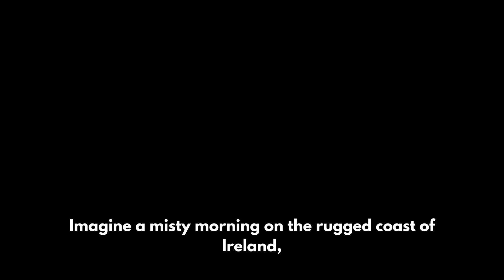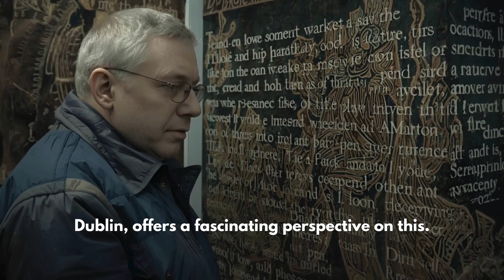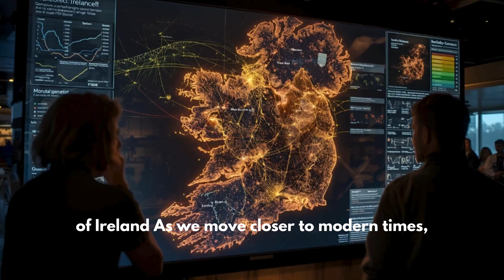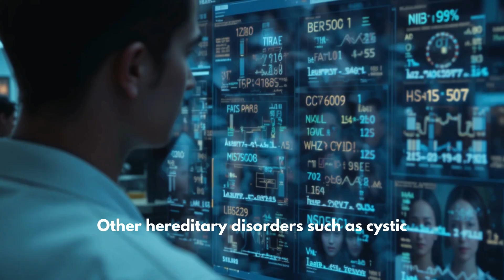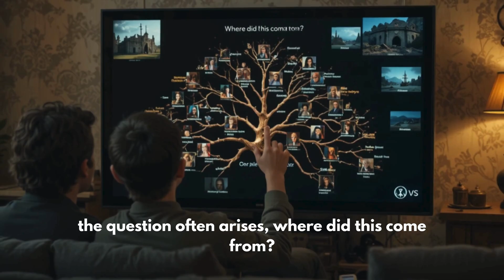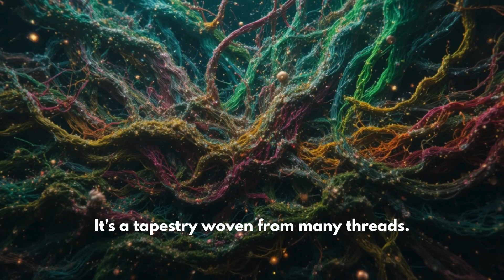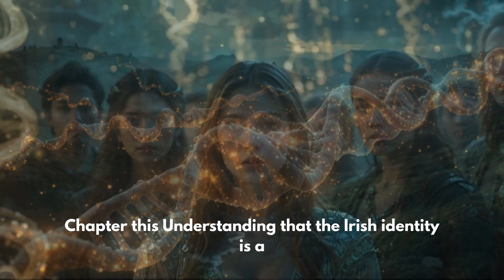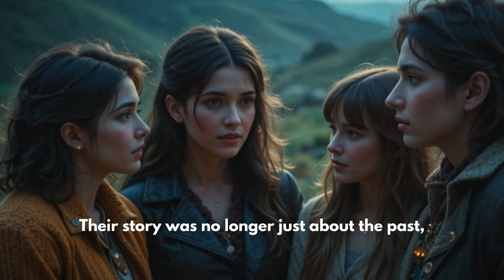Scientist Reveal the Darkest DNA Secret of The Irish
What hidden truth lies deep inside ancient Irish DNA?
For decades, researchers have uncovered fascinating clues about Ireland’s earliest people — but new scientific breakthroughs have revealed something far more shocking. In this video, we explore the darkest and most mysterious genetic secrets ever discovered in Irish ancestry.

From ancient migrations and unexpected DNA links to forgotten tribes and dramatic population shifts, this documentary-style breakdown exposes what scientists recently uncovered about Ireland’s true genetic past.
If you’re interested in Irish history, Celtic origins, ancient DNA, anthropology, or genetic mysteries, this video is for you.

In this video, you will learn:

The unexpected ancient group hidden in Irish DNA
How new genetic evidence is reshaping Ireland’s history
Why scientists were shocked by recent discoveries
The connection between Ireland, Europe, and prehistoric migration
The darker side of Ireland’s ancestral origins

These discoveries challenge everything historians thought they knew about Ireland’s beginnings. The truth is more dramatic, more global, and more mysterious than anyone imagined.